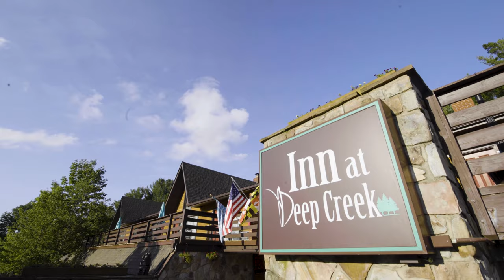Welcome to the Inn at Deep Creek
The Inn at Deep Creek is set on Deep Creek Lake in Maryland's western mountains. Our year-round hotel is a great place to enjoy every season, with a recently renovated outdoor pool area, day-use dock, and picnic tables, in addition to local mountains for winter sports and cozy rooms with fireplaces to keep you warm.

Rustic rooms in a variety of sizes offer private bathrooms, flat-screen TVs and free Wi-Fi. Some suites feature vaulted ceilings, fireplaces, and kitchens. We are a pet-friendly hotel but call first, as designated pet-friendly rooms book quickly.

Deep Creek Lake is Maryland’s largest freshwater lake with 65 miles of shoreline. Go fishing, boating, water skiing, swimming, hiking, biking, and play golf during the summer. Enjoy festivals and fun outings, including the Autumn Glory Festival during the fall. And make plans to come ski, snowboard, snowshoe, ice fish, go tubing or take a winter sleigh ride.